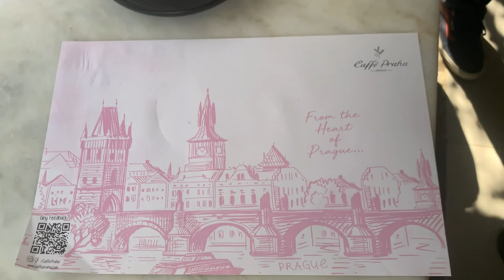Meeting my Nephew from Germany - Creating Memories with Mohammad Yousuf 😊😊🧿🧿